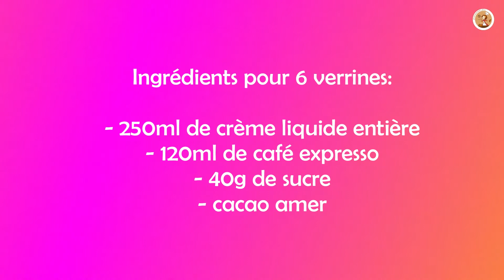Crème au café expresso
Envie d’un dessert express ? Cette crème se réalise en quelques minutes seulement !
Le bon goût de l'expresso italien dans un dessert frais, lacté et crémeux.
Cette petite crème au café constitue un dessert à la fois pratique à réaliser et agréable à savourer. Enjoy !